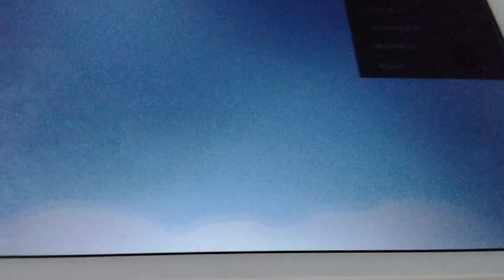pov:when my friend is back in roblox